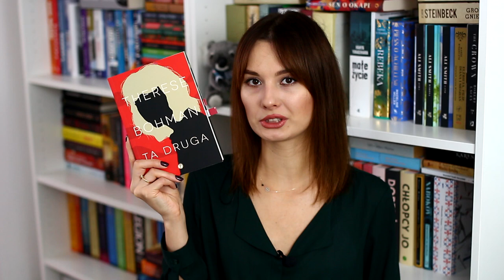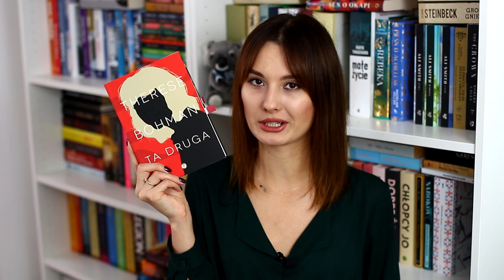🍂 Książki idealne na JESIEŃ (PT. 2) 🍂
Cześć! Dzisiaj zapraszam na polecajki książek, które idealnie wpasują się w jesienne, deszczowe wieczory. Taki film nagrałam również rok temu, tak więc ten traktujcie jako drugą część 🙂 Miłego oglądania!